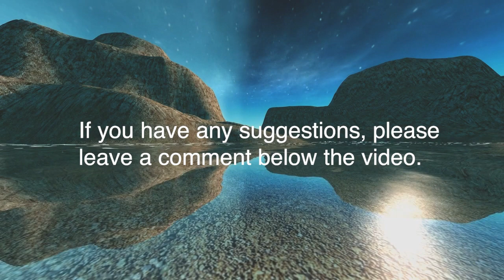Relaxing sleep music for a good night sleep and stress relief. nature 16862 Victoria Payne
Relaxing sleep music for a good night sleep and stress relief.

I wish you a restful sleep...

By Pixabay - nature 16862 Victoria Payne